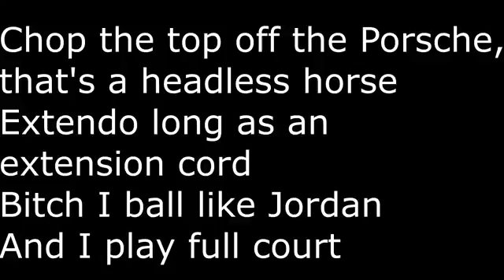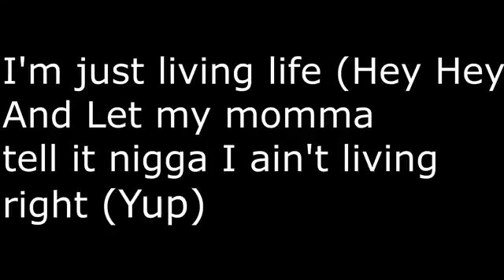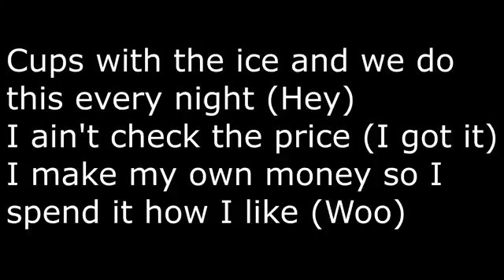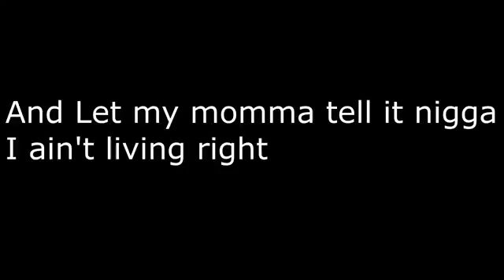No type- Rae shremmurd